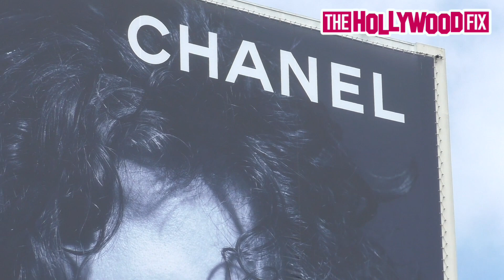Kylie Jenner's Boyfriend Timothee Chalamet Takes Over The Sunset Strip With Massive Chanel Bleu Ad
KylieJenner's Boyfriend TimotheeChalamet Takes Over The Sunset Strip With A Larger Than Life Billboard For Chanel Bleu In West Hollywood, CA 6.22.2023 - TheHollywoodFix.net
©️ (Copyright TheHollywoodFix)